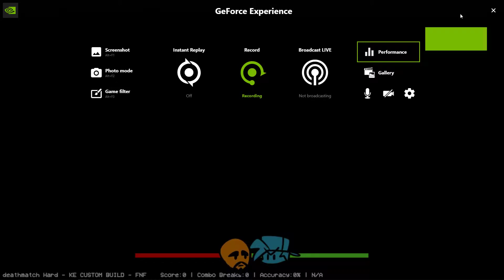Friday Night Funkin - Deathmatch 87 misses (No spam, Vs Matt FanMade Wiik 3 Mod)